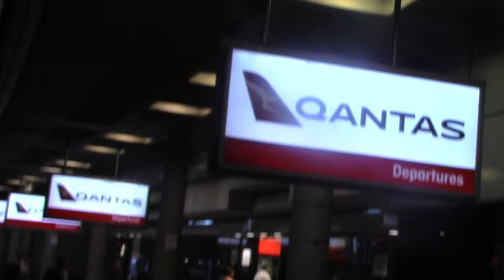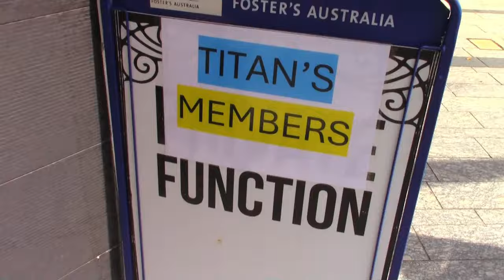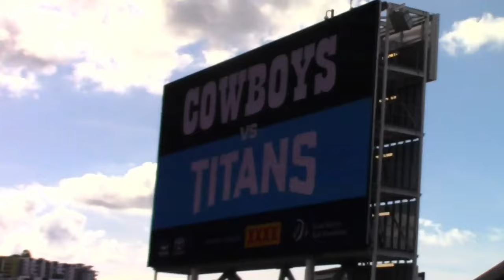HOT TOWNSVILLE! | North Queensland Cowboys vs Gold Coast Titans | Game Day Experience | NRL Vlog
THE HUMIDITY OF TOWNSVILLE! In today's vlog, we head to Queensland Country Bank Stadium in Townsville for a clash between the North Queensland Cowboys and Gold Coast Titans! Check it out as we head along to soak up the atmosphere, talk NRL with the fans, have some fun, live game reactions + more!

- Song: Track: Maria Beyer, Alosa - Murder (Magic Free Release)

- Song: Kalide & Peter Kiemann - Forever (ft Bianca) [Magic Free Release]